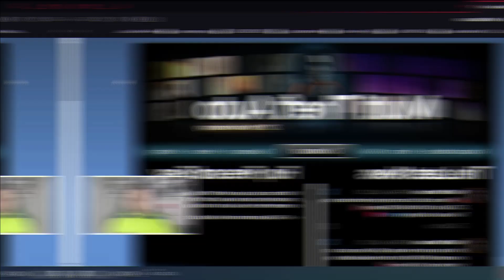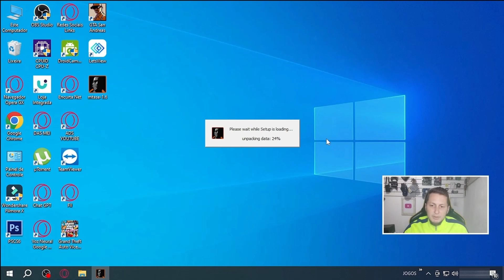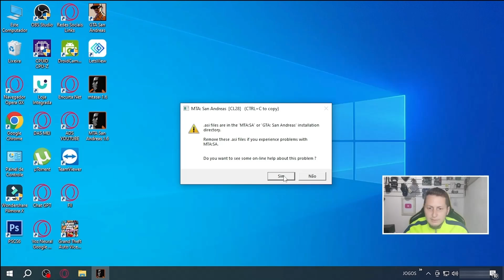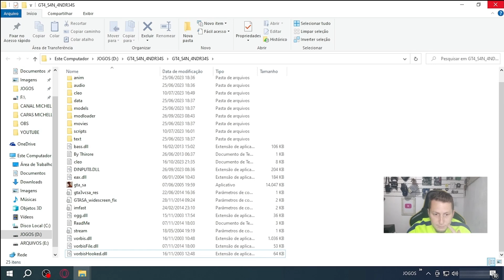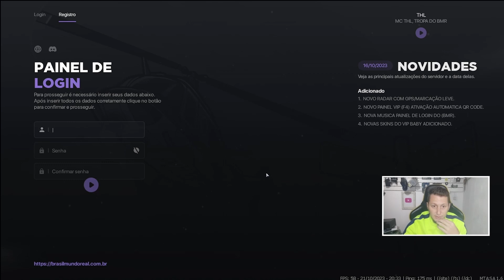COMO BAIXAR E INSTALAR MTA ATUALIZADO (PC FRACO)